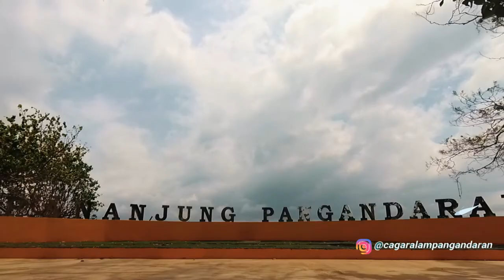Timelapse Taman Wisata Alam dan Cagar Alam Pananjung Pangandaran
Lokasi Pengambilan Video timelapse di Kawasan Taman Wisata Alam dan Cagar Alam Pananjung Pangandaran serta di Pantai timur Pangandaran (Lapang Katapang doyong)